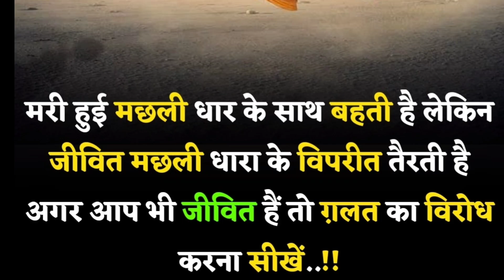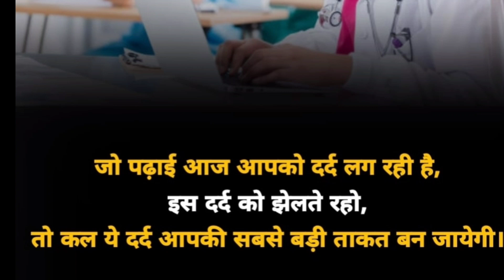ये बातें आपके जीवन में बहुत कुछ सीखा के जायेगी।hindi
ये बातें आपके जीवन में बहुत कुछ सीखा के जायेगी।

Hindi
motivational quotes
motivational
motivational video
inspirational quotes
quotes
quotes video
status
status video
motivation
motivation video
motivation quotes
success
paise

Book summary Arvind